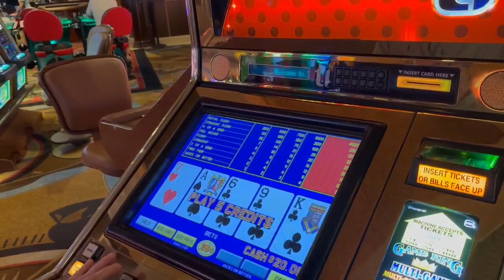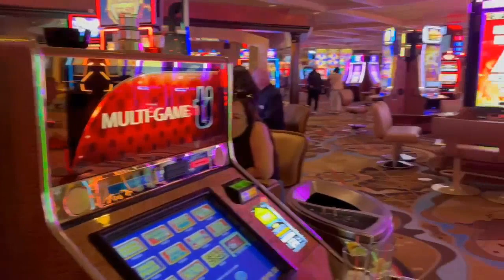Get Rich Or Go Broke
Build Boss Dude needs some new shoes so he heads to Las Vegas to get rich. AviationFarming, Delta 4 Hangar, Build Boss Dude, CH750 Cruzer